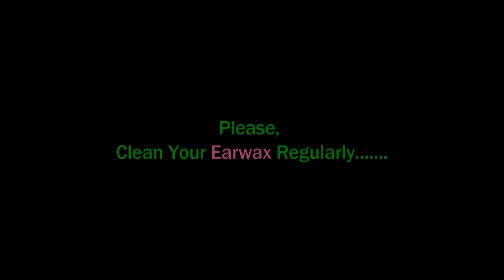►Roadside Ear Picking II Ear Cleaning for Grandpa ASMR II Only 20 tk Ear Waxing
►Roadside Ear Picking II Ear Cleaning for Grandpa ASMR II Only 20 tk Ear Waxing - Fungal Infected Keratosis Obturans Removal II Earwax Removal in Narrow Ear Canal - BD Street Ear Picking II Dirt Removal II Cleaning the ears will be very comfortable - Ear Relaxation - Super Comfortable Ear Waxing by Expert Cleaner II Best Roadside Earwax Extractions Ever - Really!!! You Would be Impressed after Watching it II Cute Kids Cried for Ear Cleaning again & again - Traditional Ear Picking at Roadside at the City II Comfortable Ear Cleaning II Cheap Rated Job II Real Life Activities in Present BD